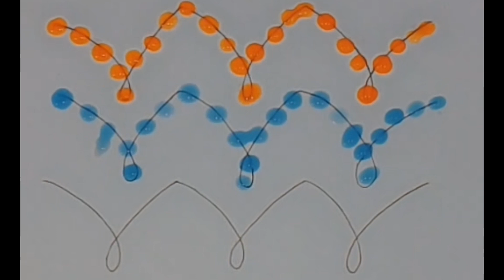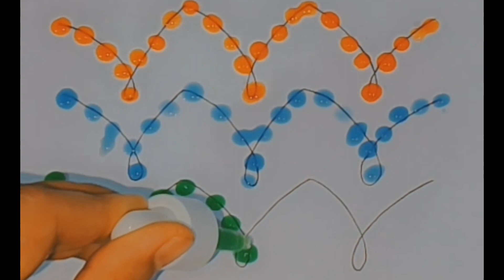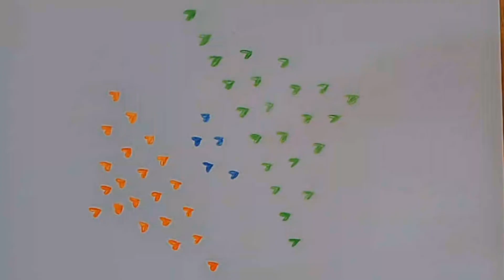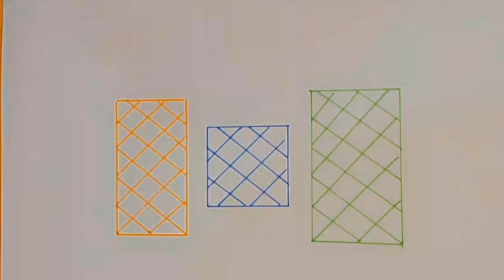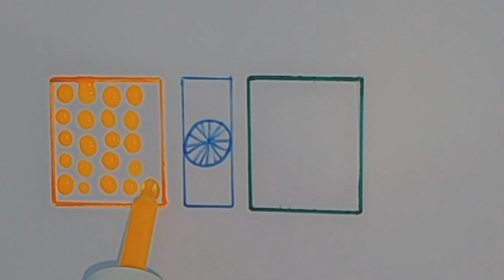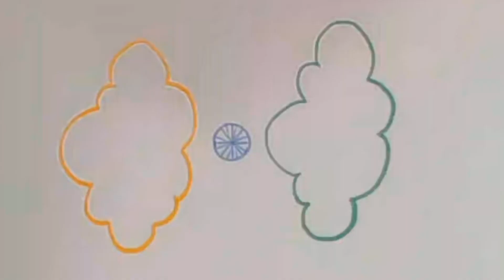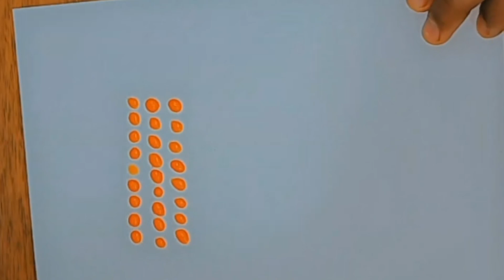Indian Flag Waterdrop Art 🇮🇳🇮🇳| 11 Easy Indian Waterdrop Art|Independence day|Republic Day 🇮🇳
Indian Flag Waterdrop Art
Easy Waterdrop Art
Independence day
Republic day
11 easy Waterdrop Art